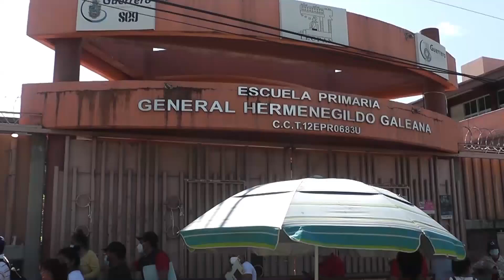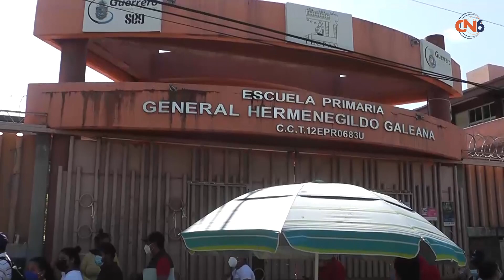Aplican segunda dosis de la vacuna Sinovac a jóvenes de 18 a 29 años de edad